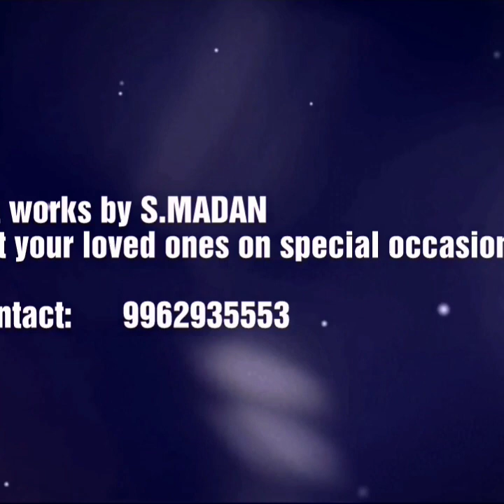Butterflies Madan works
All these works are done by me(Madan.S) using different mediums.im sharing to express my skills.

Note:I'm running a small art class for children in west Tambaram.people interested can join.